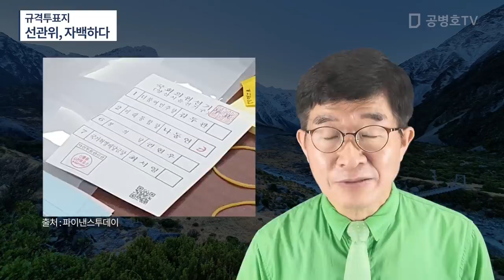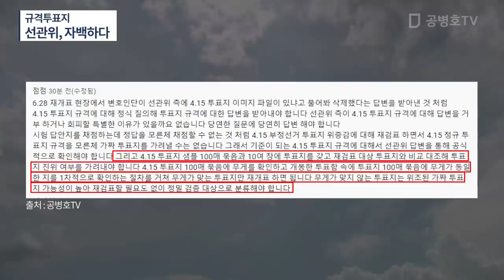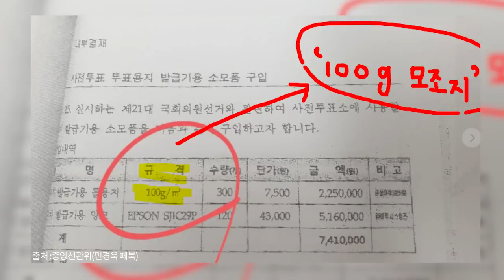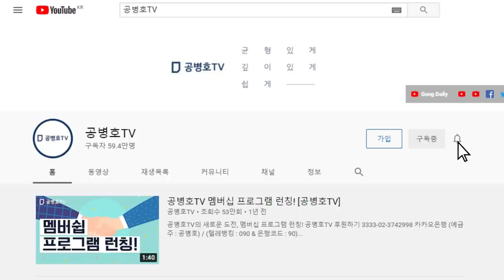선관위 계약서에 나타난 규격투표지 / 규격투표지를 기준으로 평가하면 금새 드러나 / 비규격 투표지 사용 [공병호TV]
Bitcoin : 3MTW849AkP2ftLeSK2teZHMmzLu7Z83s9U